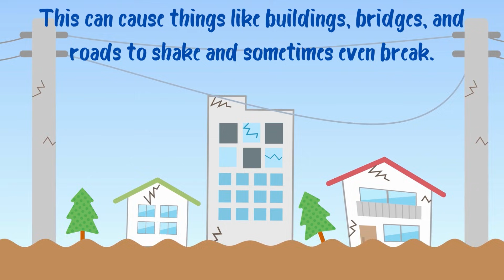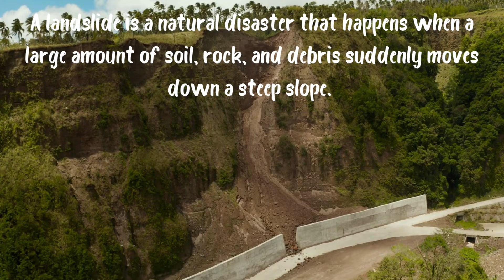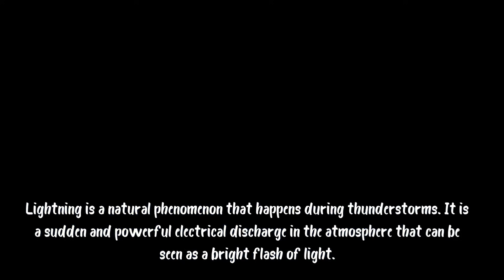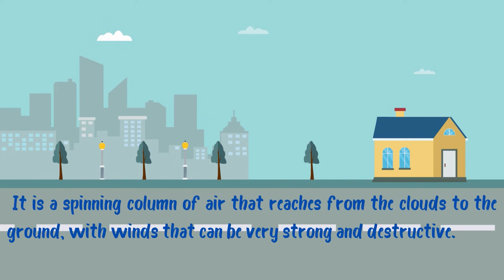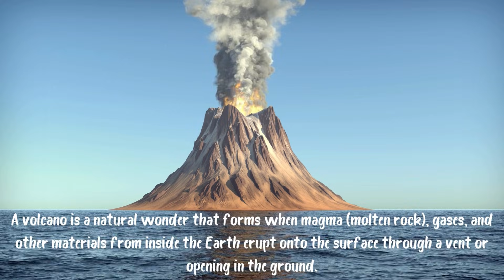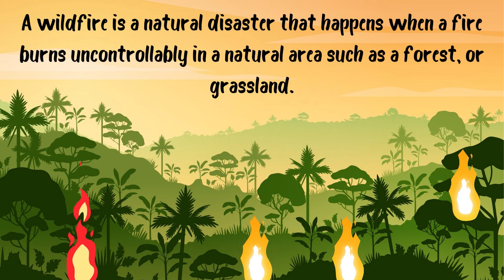Natural Disaster Compilation for Kids | Best Learning Video for Kids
NATURAL DISASTERS COMPILATION FOR KIDS | BEST LEARNING VIDEOS FOR KIDS
Hi Kids, Today we are decided to present this compilation of natural disasters! Why Tornado Happens and more Natural Disasters for Kids Learning Videos! Have fun with these learning videos.